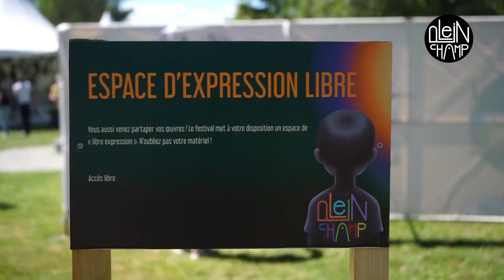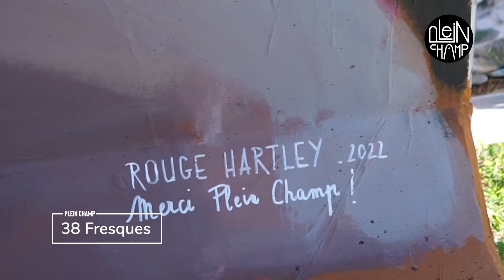Plein Champ 2022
Découvrez la 4ème édition du festival d'arts urbains Plein Champ !

Trois jours de performances en live, 47 artistes nationaux et internationaux investissent le parc du Gué-de-Maulny au Mans pour créer des oeuvres qui seront ensuite visibles toute l'année et animer des ateliers pour tous les publics.